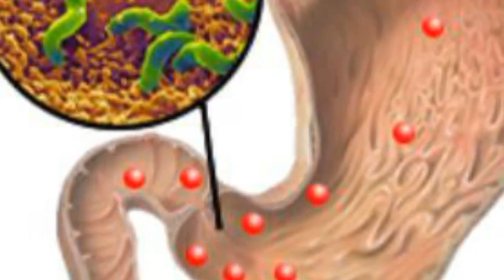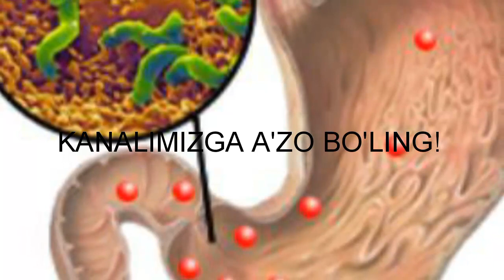Me’da ichak kasalliklarini giyoxlar bilan davolash Меъда ичак касалликларини гиёхлар билан даволаш